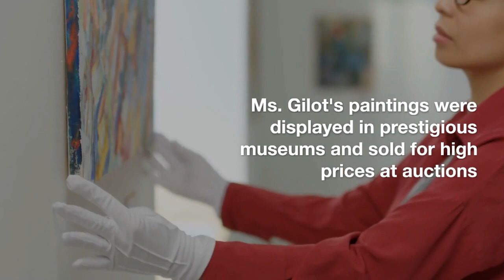Françoise Gilot, artist and lover of Picasso, died at the age of 101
Picasso contemporary Francoise Gilot has passed away at the age of 101.
She stood on her own as a talented artist and author. She was his mistress for quite some time until she did what none of his other lovers had done before: she left.

Despite her artistic ability, Francoise Gilot is best known for her turbulent relationship with the considerably older artist Pablo Picasso. On Tuesday, she passed away at a Manhattan hospital. He had many lovers, but she was the only one who ever left. She recently reached the age of 101.

The news of her passing was shared by her daughter Aurelia Engel. She explained that Ms. Gilot had been experiencing health issues with her heart and lungs.

Despite being 40 years difference in age, Ms. Gilot was able to move on with her life after she and Mr. Gilot split up in 1953, over a decade after they first started dating. She continued to draw, exhibit her art, and publish new books.

In 1970, she wed American physician Jonas Salk, who developed the first effective polio vaccine. The couple eventually settled in California. Nonetheless, she was best recognized for her friendship with Picasso, notably after the publication of her 1964 co-authored book, "Life with Picasso," with Carlton Lake. Claude and Paloma Picasso, Picasso's two children with Ms. Gilot, were estranged from their father after the success of Guernica.

If Ms. Gilot's book was successful, then her artwork will be as well. Her works were in over a dozen museums, including the Met and MoMA in New York and the Centre Pompidou in Paris, and the prices continued to rise even in her old years.

Sotheby's launched an online auction in June 2021, and her picture "Paloma at the Guitar" (1965), a portrait of her daughter in blue tones, sold. The asking price was $1.3 million, but it went for $1.3 million. More than $695,000 was purchased at a 2014 Sotheby's auction for the 1953 photograph "Étude bleue," which depicts a seated woman. Her 1977 abstract artwork "Living Forest" will sell at a Christie's auction in Hong Kong for $1.3 million in November 2021.

Marie Francoise Gilot entered the world on November 26, 1921, in the Paris district of Neuilly-sur-Seine. She was born to agronomist and chemical manufacturer Emile Gilot and his wife, Madeleine Renoult-Gilot. Her ancestors were proprietors of a 19th-century fashion firm. One of their clients was Emperor Napoleon III's wife, Eugenia.

Marie Francoise was first introduced to art by her mother, a student of art history, ceramics, and watercolor painting. However, her father had other ideas. According to Ms. Gilot, he was a dictator who insisted that her use her right hand for writing even though she was naturally left-handed. He encouraged her to attend the University of Paris so that she could pursue a career in science or law, and she did so in 1938, when she was just 17 years old.

She then attended the Sorbonne and the British Institute in Paris before transferring to Cambridge to earn a degree in English literature. at 1939, as war loomed over France, her father sent her to law school at Rennes, a place to the northwest of Paris. She never stopped painting, no matter what was going on.